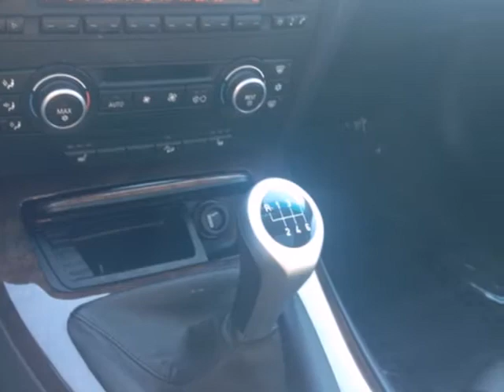2007 BMW 3 Series Framingham Natick Marlborough MA, MA A13117A - SOLD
Year: 2007
Make: BMW
Model: 3 Series
Trim: 328xi
Engine: 3.0L 6-Cylinder DOHC
Transmission: 6-Speed
Color: Black
Mileage: 68872
Stock #: A13117A
Clean Carfax One Owner! AWD, Power moonroof, Power windows, Remote keyless entry, Dual front impact airbags, Dual front side impact airbags, Front dual zone A/C, Heated door mirrors, MP3 decoder, and Steering wheel mounted audio controls. Are you interested in a truly fantastic car? Then take a look at this fantastic 2007 BMW 3 Series. Roll down the street in the lap of luxury. J.D. Power and Associates gave the 2007 3 Series 4.5 out of 5 Power Circles for Overall Initial Quality Mechanical. New Car Test Drive said, "...bottom line, the new 3 Series are great performers, impressive cars and techno tours de force..." Remember at Herb Connolly Auto Group "WE MAKE THE DEALS OTHER DEALERS DON'T".

Address:
500 Worcester Road Route 9 E